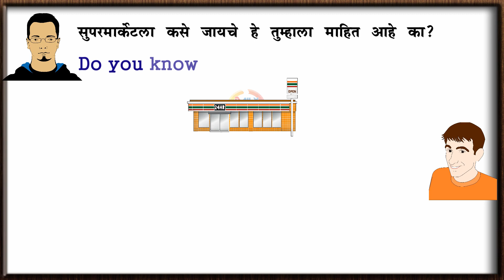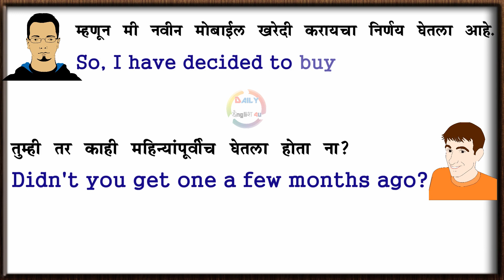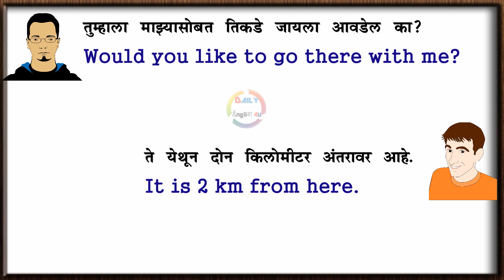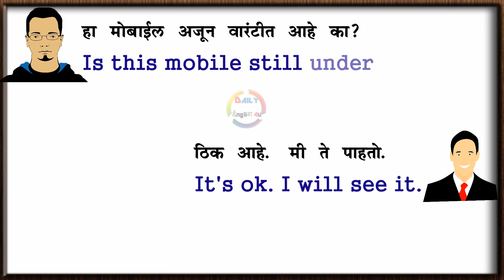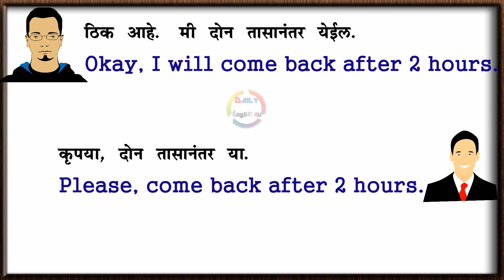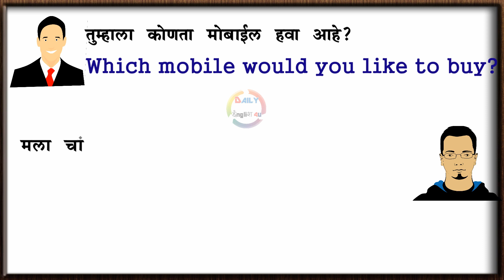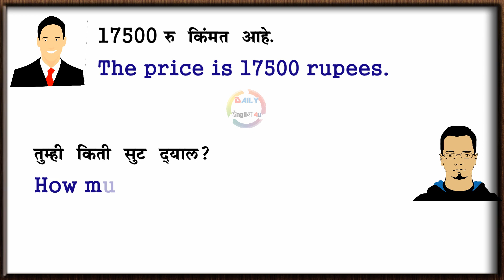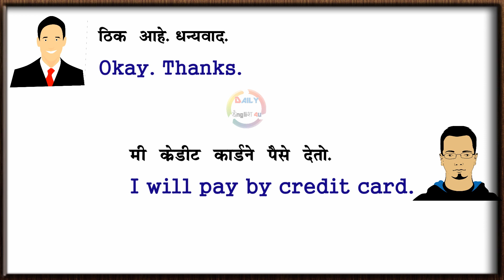इंग्लिश बोलण्यासाठी असा सराव करा | English Conversation Series Part 31 | Spoken English in Marathi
Basic English Speaking Conversation Practice for Beginners.